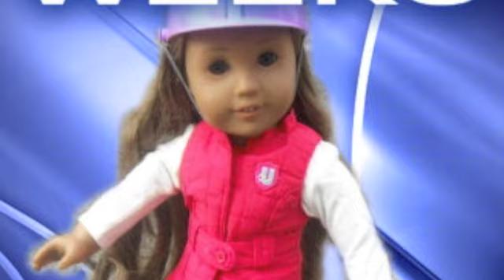Saturday has a crush on a BOOK CHARACTER?! Kanani is just so weird XD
So yeah. Sorry about the webcam Jessie's camera was charging XP So anyway sorry that this video isnt interesting XP But I'll soo all of u next week! =D PEACE OUT HOMIES XD ~Kanani

And no Jessie did not switch teams XP XD Sorry XD She is still on team Peeta XP XD